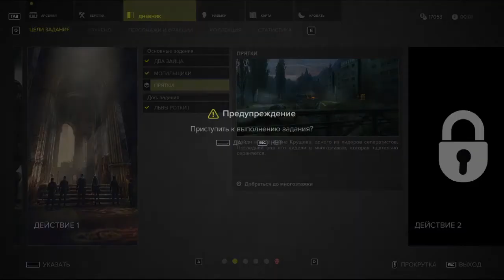SNIPER GHOST WARRIOR 3 2017) (PC) ► Прохождение #4